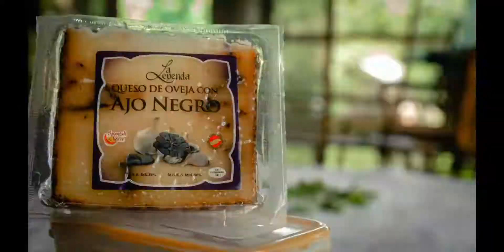A Sneak Peak into Freedom Farms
WHO WE ARE:
We are a small family farm business dedicated to sustainability and regenerative farming.

Located in Rosario, Batangas. Our farm delivers directly to Metro Manila, brining fresh and all naturally grown agricultural products.

In cooperation with: Arthur Production Studios

“New Horizons” licensed via Music Vine: CPVIDBZ40QISIQH8